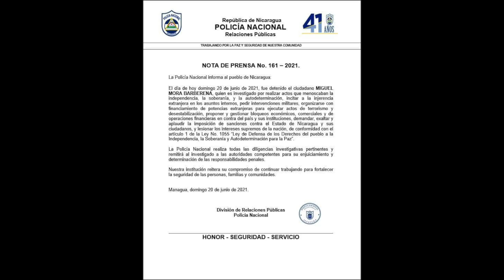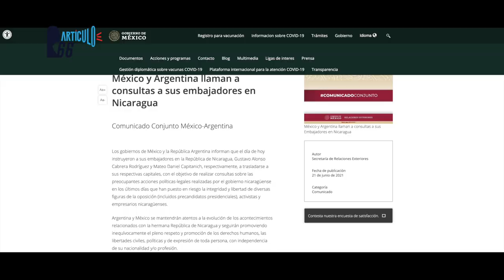Escalada represiva de Ortega llegará hasta la ONU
OACNUDH, dirigida por Michel Bachelet, rendirá un informe de actualización sobre la grave crisis sociopolítica que vive Nicaragua en medio de la represión que ejecuta el régimen de Daniel Ortega y Rosario Murillo.